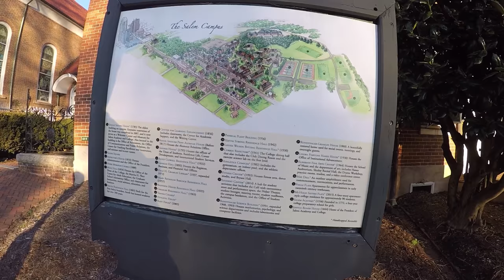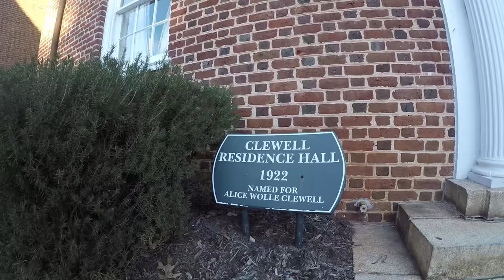Salem College: Haunted Universities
This is intended to be educational and inform about the haunting history behind Salem College the oldest female educational establishment that is still a women’s college. This video went through many iterations and listed below are all our documented sources.

Video by Ethan Dorton

Sources:
“The Spirit of Salem College: A Glimpse into the Oldest Women’s College in the Nation” Jasmine Huff, German Magazine, L.N. Holmes, 2015.

“Salem College – Real Haunt in Winston-Salem, NC” North Carolina Haunted Houses, 2017.

“Salem College Paranormal: Part 1 – A Brief History of Salem’s Ghosts” Salem Paranormal. 2017.